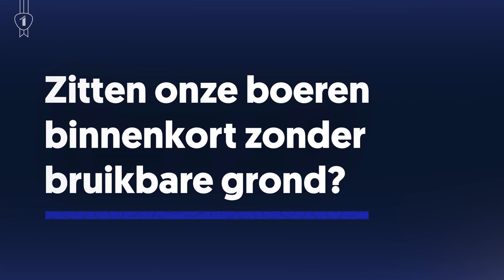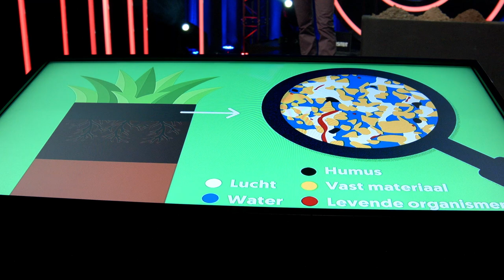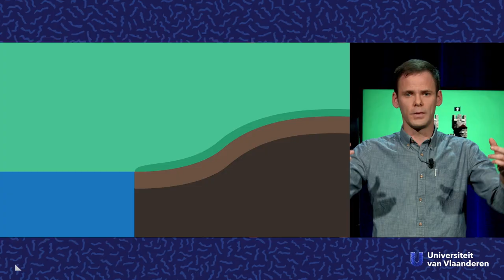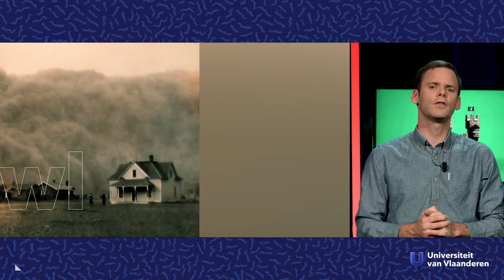Zitten onze boeren binnenkort zonder bruikbare grond?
Over vruchtbare grond en bodemerosie.

Volgens geograaf Amaury Frankl (UGent) is niet het goud of ijzer dat we uit de grond halen de meest waardevolle grondstof, maar wel de bodem zelf. Zonder het te beseffen zijn we al vele jaren van onze bodem aan het verliezen. Welke gevaren dat met zich meebrengt en hoe we dat kunnen oplossen, komt hij ons vertellen.